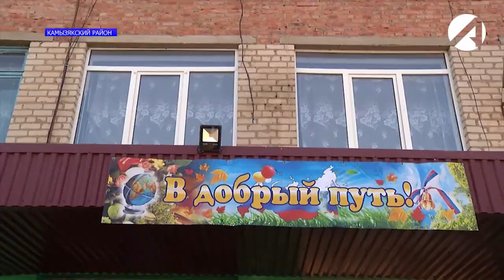Последний звонок в Камызякском районе